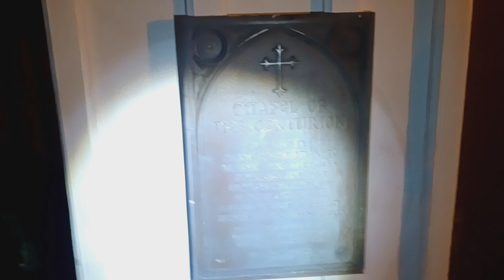The Church at Fort Monroe shadows running on the rampart's 👻